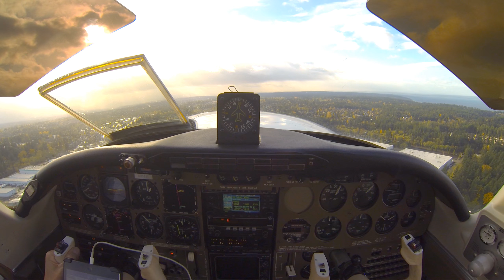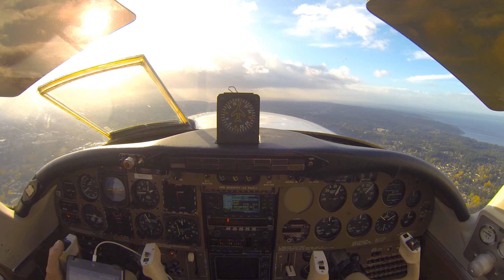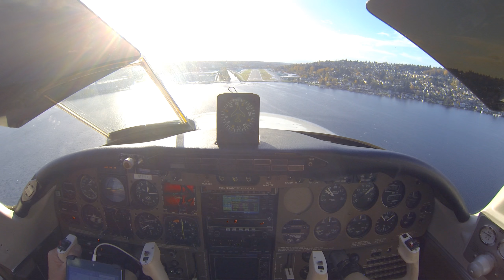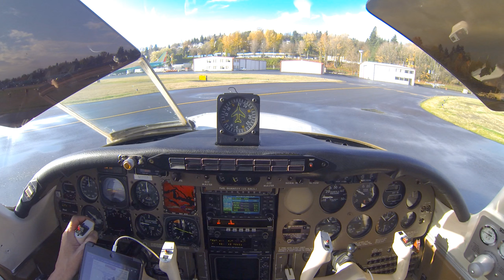PAE RNT 111417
Bumpy trip from KPAE to KRNT